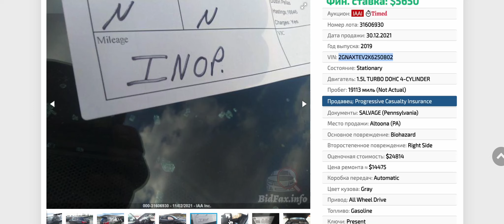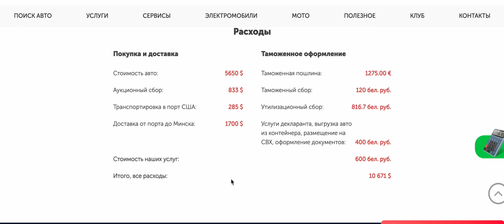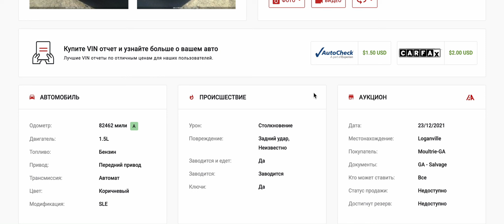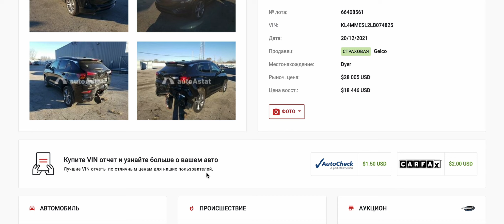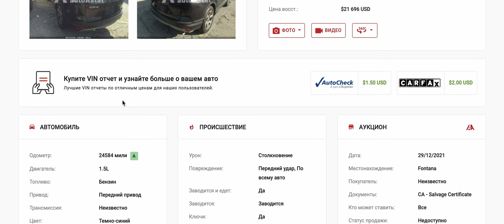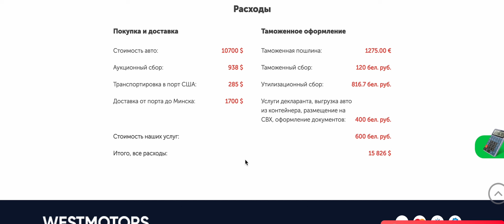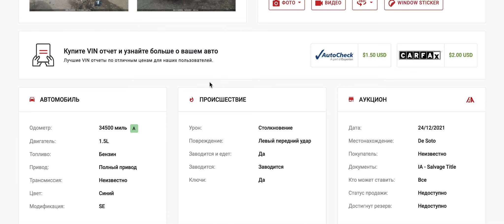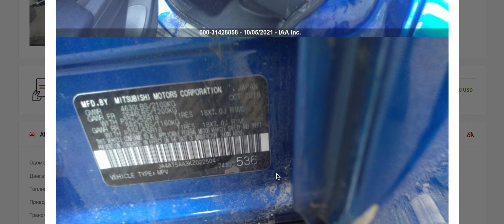Топ 5 бюджетных кроссоверов из США! Лучшие кроссоверы из Америки до 20000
Как привезти любой автомобиль? Ответ прост!

🤚 Авто в видео:
00:26 2018 Chevrolet Equinox
04:40 2019 GMC Terrain
08:08 2020 BUICK ENCORE GX
11:25 2020 Honda CR-V
14:22 2019 Mitsubishi Eclipse Cross

➕Привет в 2022 году! Обязательно посмотрите это видео, чтобы больше узнать о популярных моделях на американском рынке, а также понять, какие из них вы можете привезти в Беларусь без значительных переплат. Мы расскажем, что доступные автомобили повышенной проходимости – это не только Renault Duster, и могут предложить куда больше возможностей.
Чтобы быть в курсе последних событий вторичного рынка автомобилей Беларуси, России, Украины и Казахстана – подписывайтесь на канал WESTMOTORS (если еще не сделали этого), ставьте лайк этому видео и напишите в комментариях, подборку каких автомобилей вы бы хотели увидеть в следующий раз.

Топ 5 БЮДЖЕТНЫХ КРОССОВЕРОВ из США!

Цены приведены как справочная информация и не являются публичной офертой